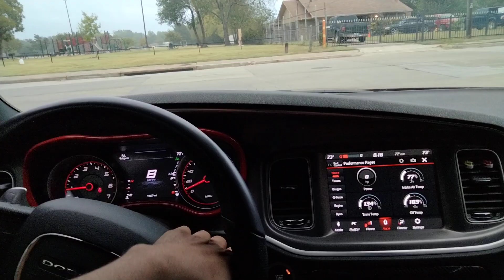2021 charger 5.7 pull 0-80